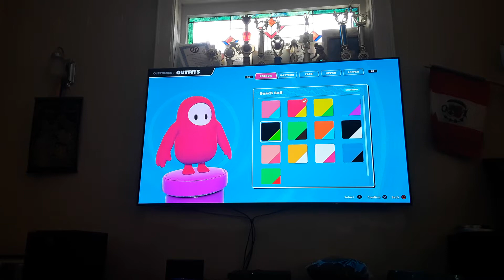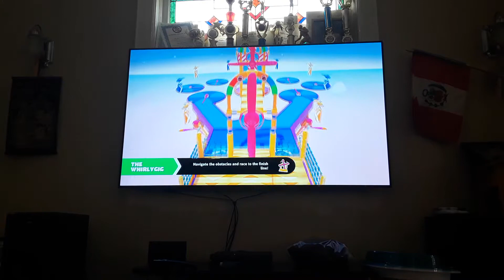Fall guys I like this game